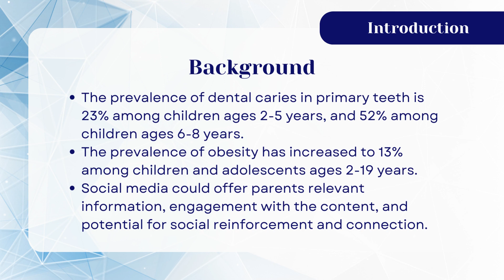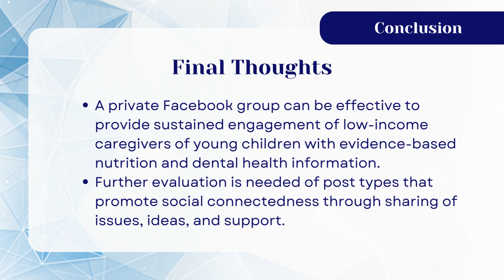Continued education on healthy eating and dental health practices to low-income families on Facebook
This poster video is part of "Health is Social: Leveraging the Metaverse to Improve Public Health," the virtual conference of the UConn Center for mHealth and Social Media, May 18-19, 2023. Registration still open

Providing continued education on healthy eating and dental health practices to low-income families through a private Facebook group

Rebecca Mowrey, BS - University of Connecticut, Department of Allied Health Sciences
Daniela Carolina Avelino, BS – University of Connecticut, Department of Allied Health Sciences
Kate Killion, MPH, RD - University of Connecticut, Department of Allied Health Sciences
Molly E. Waring, PhD – University of Connecticut, Department of Allied Health Sciences
Jillian Watt - University of Connecticut, Department of Allied Health Sciences
Valerie B. Duffy, PhD – University of Connecticut, Department of Allied Health Sciences

Background: Rates of childhood obesity and dental caries remain high among children from low-income families. Private Facebook groups could offer parents relevant information, engagement with the content, and potential for social reinforcement and connection. Nutrition educators can leverage social media to engage caregivers with evidence-based information to support healthy behaviors for obesity and caries prevention.

Objective: We aimed to evaluate engagement of low-income caregivers in a private Facebook group for promoting evidence-based diet and dental health behaviors in young children. Caregiver-level participation was evaluated by percent of the group reached and post-level engagement was evaluated to identify posts that maximized the reach and engagement.

Methods: Low-income caregivers of children, ages 1-6 years, from Connecticut (n=87) were continually recruited through agency partners to join a private Facebook group between January to December 2022. Level of caregiver participation was not specified for admission into the group. Group administrators (registered dietitians and dietetics interns) posted 4-5 times/week to the group. Caregiver-level participation was analyzed manually through counting unique viewers of any post across a two-week block compared to the total number of possible group viewers. Post-level engagement was evaluated through Facebook analytics, including the total number of reactions (including likes), caregiver comments, and poll votes for each type of post.

Results: Membership started at 63 caregivers in January, grew with an influx of 13 in March, and then showed slow growth to 87 up until November. During this time, a total of 258 posts were shared with the group and covered topics of healthy eating (n=116, 45%), picky eating (n=19, 7.3%), healthy behaviors (n=24, 9.3%), dental health (n=50, 19.4%), and healthy recipes (n=49, 19%). Evidence-based content was shared through different post types, including informational posts (n=139, 53.9%), polls (n=55, 21.3%), recipes (n=46, 17.8%), and discussion questions (n=18, 7%). Together, posts accumulated 4035 views and reached an average of 46.3% (range 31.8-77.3%) of unique caregivers by averaging across two-week blocks. Regarding engagement, posts acquired 476 interactions primarily through poll votes (n=256, 53.8%), followed by likes (n=186, 39.1%), and comments (n=34, 7.1%). However, post-level engagement varied by post type. Polls attracted the most engagement with a median of 5 interactions (IQR 2.5-6.5, range 0-17) per post. Informational posts and recipes garnered the next most interactions with a median of 1 interaction per post (IQR 0-1, range 0-7; IQR 0-2, range 0-5, respectively). Discussion questions prompted the least engagement, reflected by a median of 0 interactions (IQR 0-1, range 0-4) per post.

Conclusions: A private Facebook group appears effective to provide sustained engagement of low-income caregivers of young children with evidence-based nutrition and dental health information. Further evaluation is needed of post types that promote social connectedness through sharing of issues, ideas, and support.